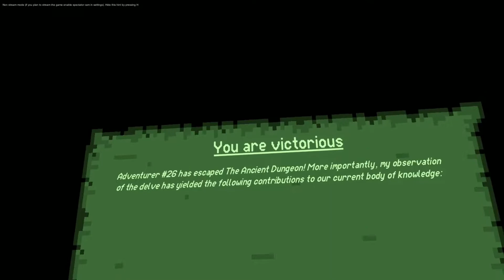Ancient Dungeon VR - The Beast (Final Boss) - New Game++ - 1 shot kill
This was a particularly lucky run.